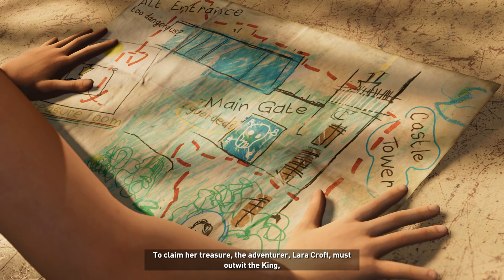Shadow of The Tomb Raider - Walkthrough PC - #7 - Croft Manor Part 1